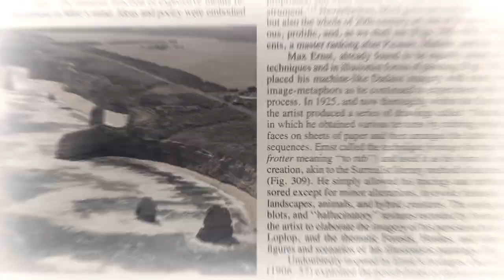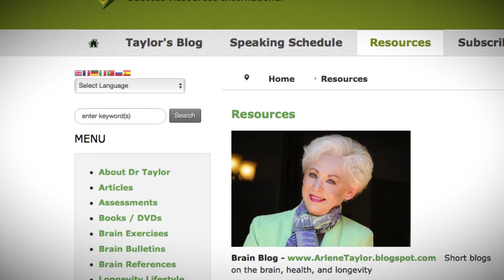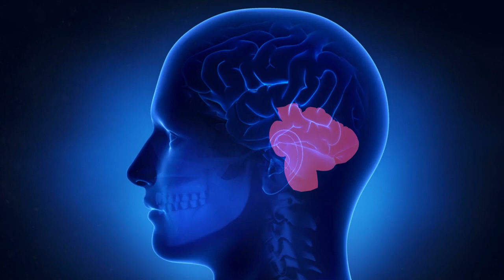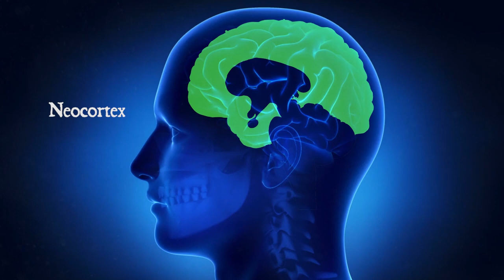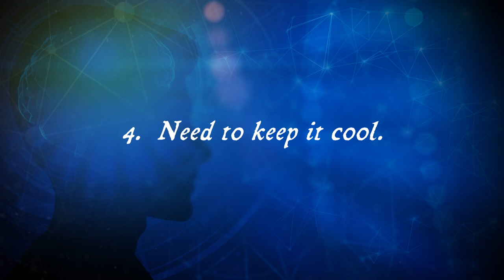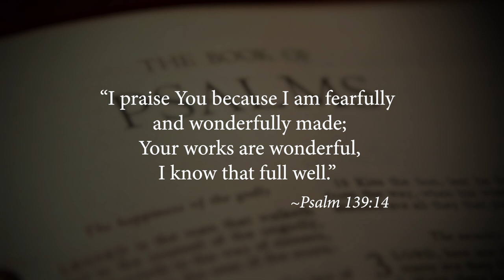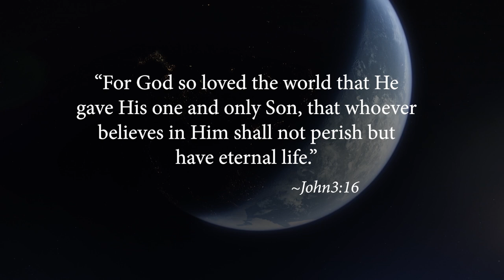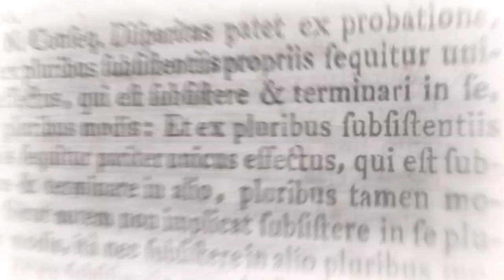Meet Your Marvellous Brain – with Gary Kent and Dr Arlene Taylor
When contemplating the great manmade wonders of the world, we're filled with admiration and astonishment at the human genius behind these marvellous creations. In this episode, we're going to consider the mastermind behind them all, the source of this human genius, a true wonder of wonders - the human brain.